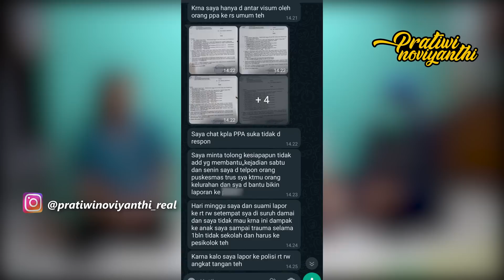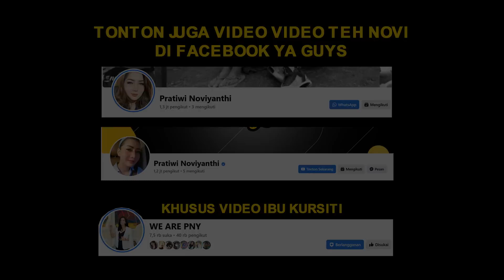UMUR 7 TAHUN DIL3-C3HKAN SAMA KAKEK 60 TAHUN ADEK IPAR MERTUA !! PELAKU KABUR !!